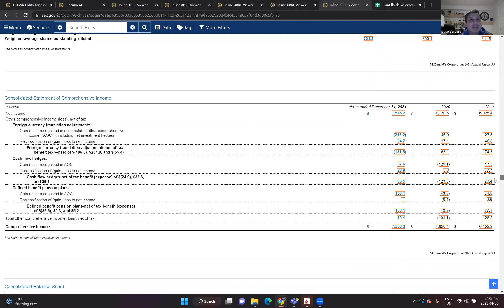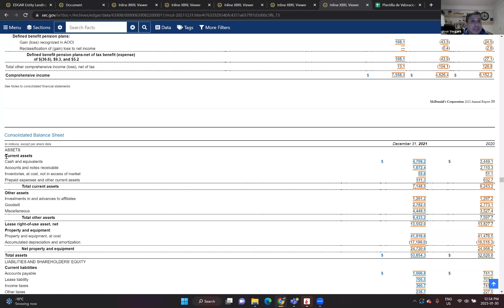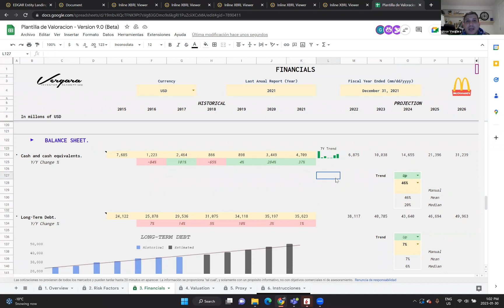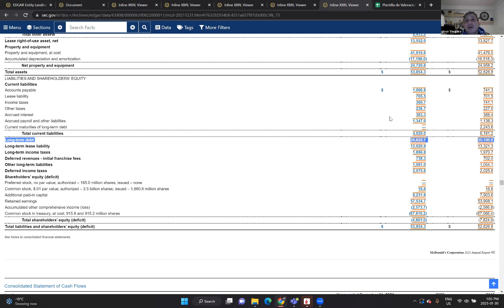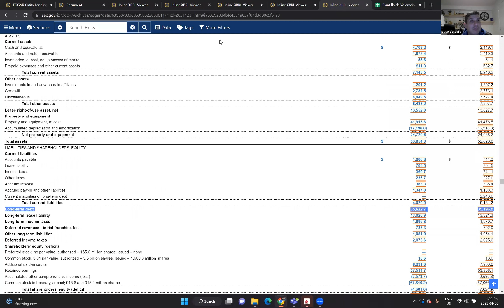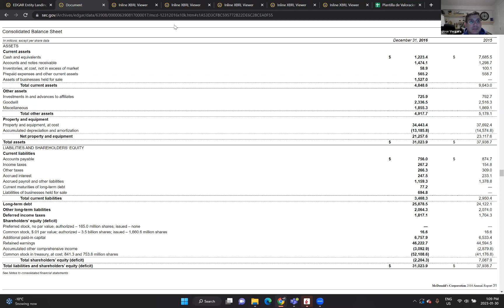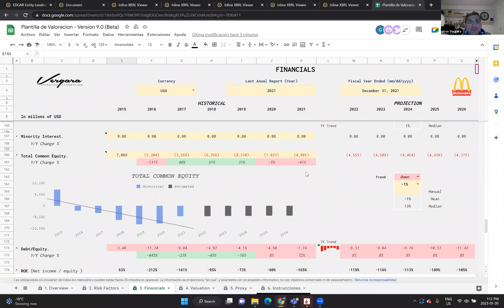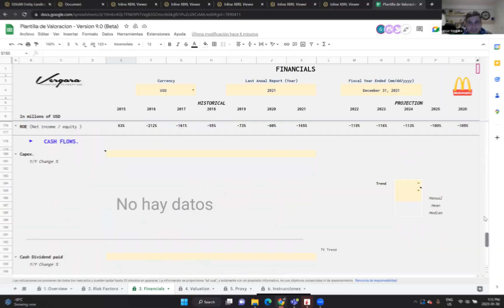Calcular el valor de una empresa para invertir en la Bolsa de Valores (Parte 3)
Este es el broker que utilizamos para realizar esta estrategia:

El link para que puedas abrir tu cuenta de inversiones con Interactive Broker: